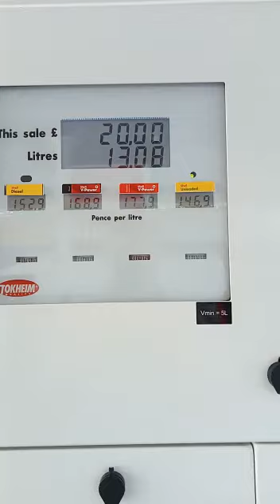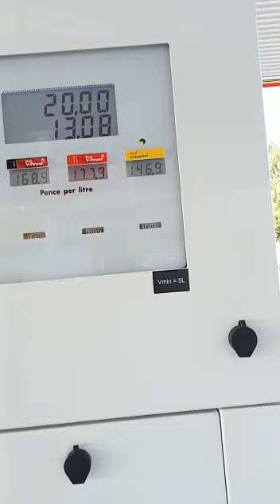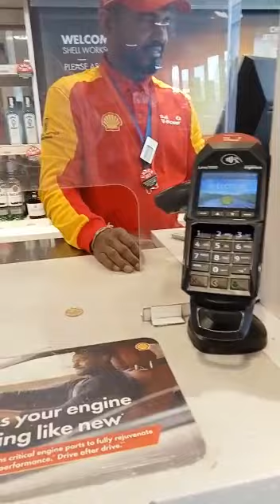Cheeky little £20 in Worksop 😂